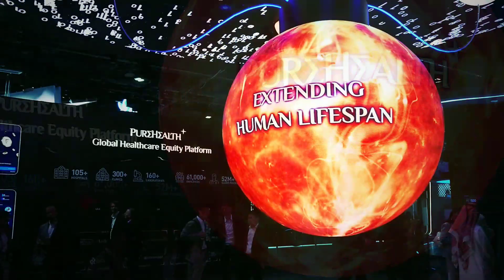Arab Health 2024 (Exclusive) at DWTC Dubai UAE